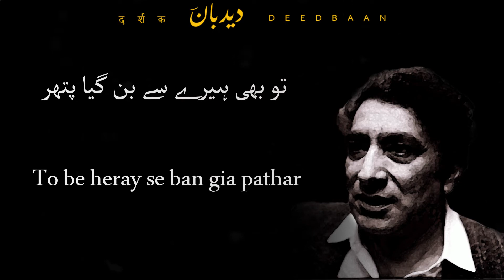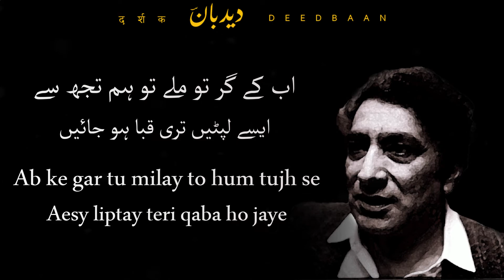Is se pehly ke bewafa ho jaye | Ahmad Faraz | Deed Baan | Sad Poetry Urdu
Beautiful Poem by Ahmad Faraz